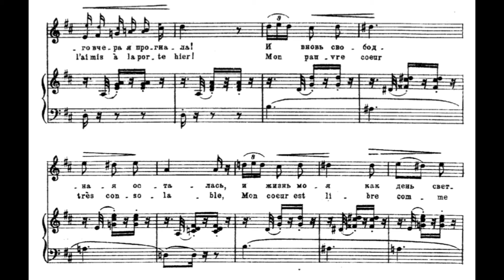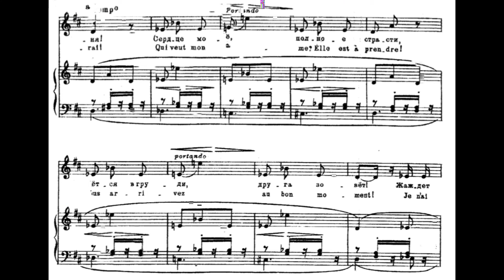Près des remparts de Séville (Carmen - G. Bizet) Score Animation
Gaëlle Arquez, mezzo
Mary Olivon, piano